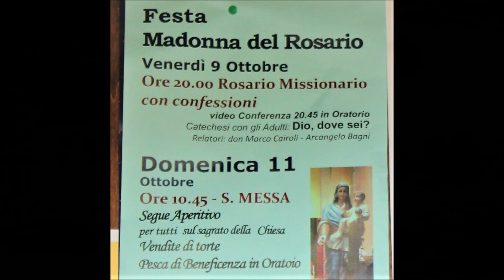Le campane di Piateda (SO) - Suonate varie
Piateda al Piano, Località di Piateda (Ciatèda, SO), Media Valtellina

Diocesi di Como, Vicariato di Tresivio

Chiesa Parrochiale Santuario del Santissimo Crocifisso

Concerto di 5+1 campane ambrosiane elettrificate in Do³:

Do³ (Ⅰ) - Rifusione - Roberto Mazzola di Valduggia - Anno 1976

Re³ (Ⅱ) - Rifusione - Angelo Bianchi di Varese - Anno 1954

Mi³ (Ⅲ) - Rifusione - Roberto Mazzola di Valduggia - Anno 1967

Fa³ (Ⅳ) - Rifusione - Angelo Bianchi di Varese - Anno 1954

Sol³ (Ⅴ) - Angelo Bianchi di Varese - Anno 1934

Fa⁴ (*) - Nicolò e Antonio Comolli di Como - Anno 1680 - Campana proveniente dalla diroccata Chiesa di San Vittore in Valbona, adesso posta davanti a lato della facciata della Parrocchiale.

Suonate per la S. Messa Solenne delle ore 10.45 nella Festa della Madonna del Rosario (11 ottobre 2020):

[00:00] Presentazione

[03:45] Distesa della campanella dentro la chiesa

[03:50] Rintocchi della vecchia campana di San Vittore

[04:00] Distesa completa (1° segno, ore 10.15)

[06:53] Concerto solenne a 5 campane (attivato in E-M; 2° segno, ore 10.25)

[12:49] Ave Maria di Fatima e di Lourdes (attivate in E-M; 3° segno, ore 10.35)

[13:55] Distesa del Do³ durante la consacrazione (attivata in E-M; ore 11.30)

[15:55] Ave Maria di Lourdes, di Fatima e di Lourdes (attivate in E-M al termine della Messa; ore 11.45 e 11.50)

[17:25] Concerto solenne a 5 campane per l'Angelus Solenne (ore 12.00)